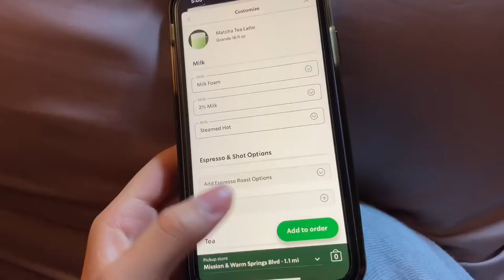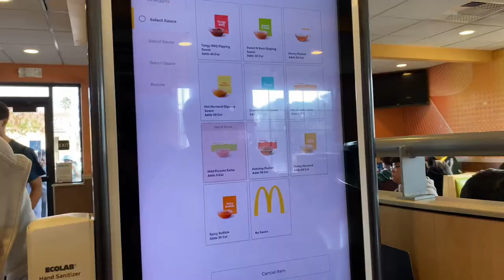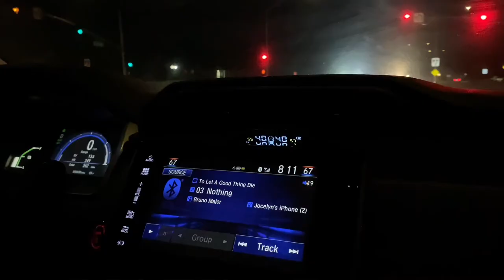ccbr vlog & guard sweeps!!